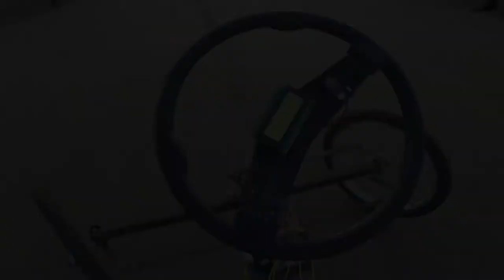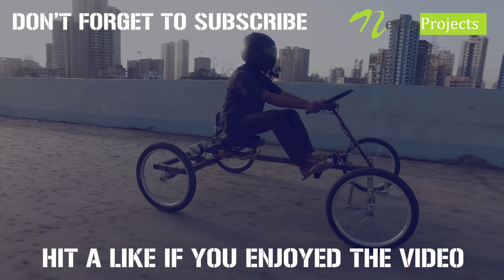DIY Alcohol Sensing Electric Go Cart For Accident Prevention Mechanical Project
Here we demonstrate the DIY Alcohol Sensing Electric Go Cart For Accident Prevention Mechanical Project. An innovative automobile of the future with drunk and drive accident prevention by automatic alcohol sensing by nevonprojects.